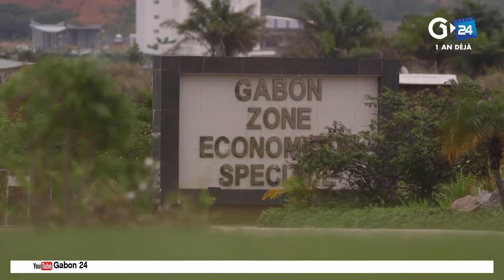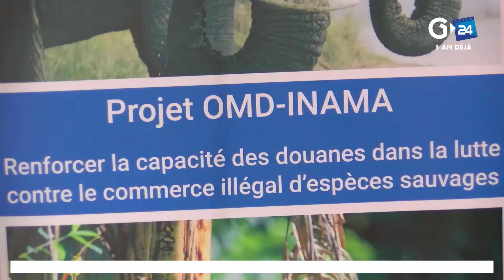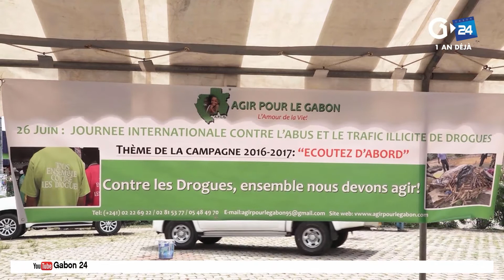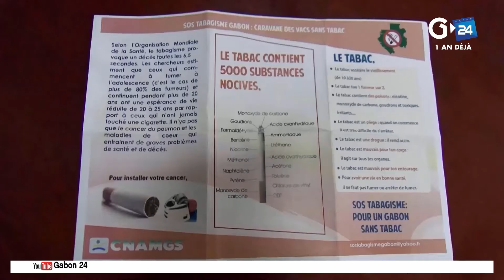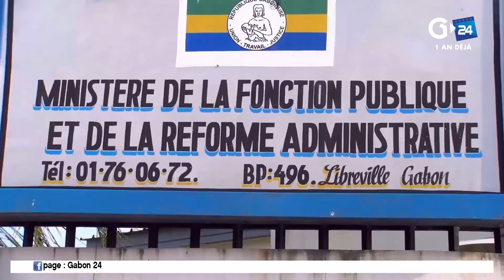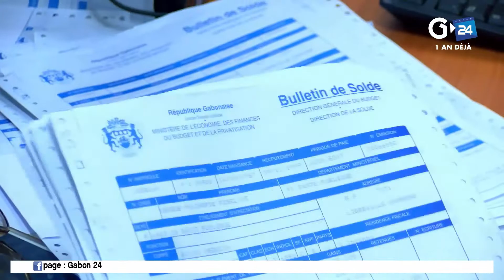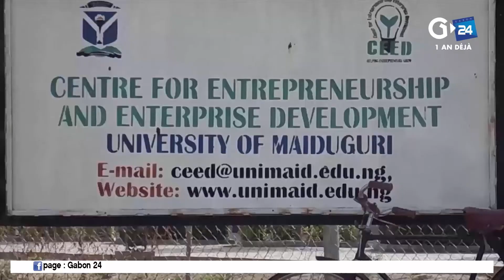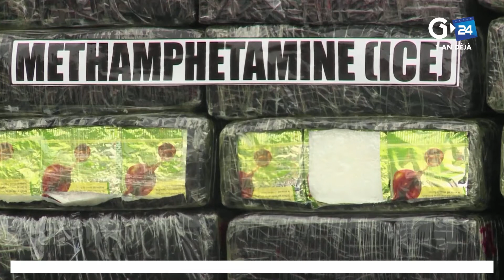JOURNAL GABON 24 DU 26 06 2017